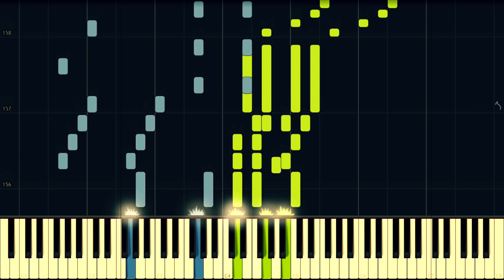Für Elise in Ragtime // L.V. BEETHOVEN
Bagatelle No. 25 in A minor (WoO 59) for solo piano, commonly known as "Für Elise" or "Fuer Elise" (English: "For Elise", sometimes written without the German umlaut mark as "Fur Elise"), is one of Ludwig van Beethoven's most popular compositions. It is usually classified as a bagatelle, but it is also sometimes referred to as an Albumblatt.

Arrangement by: George Schneider, PianoCzarX